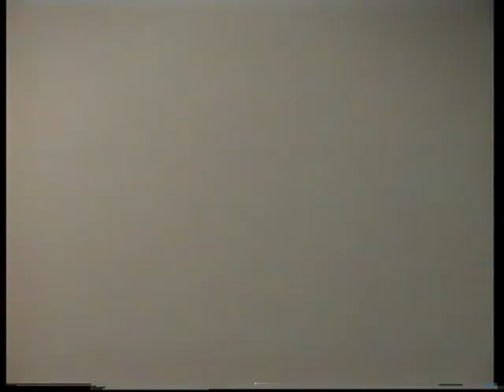Godall, 1991 Confirmacio